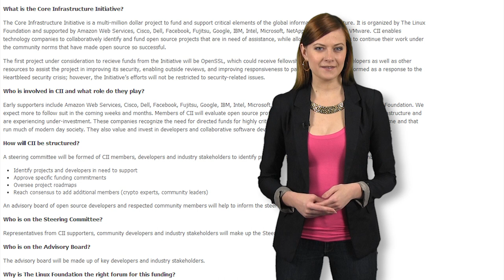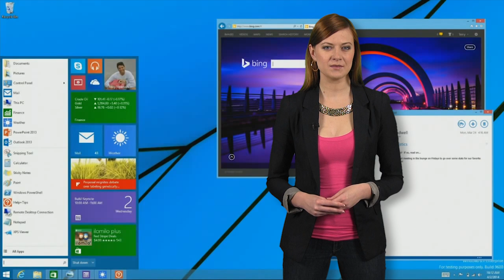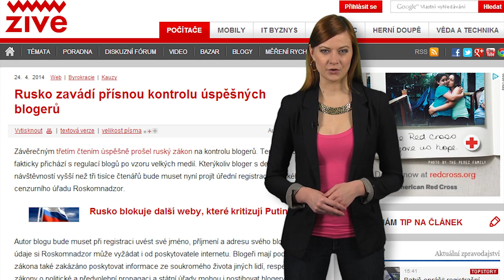Zprávy Živě - 26. dubna 2014